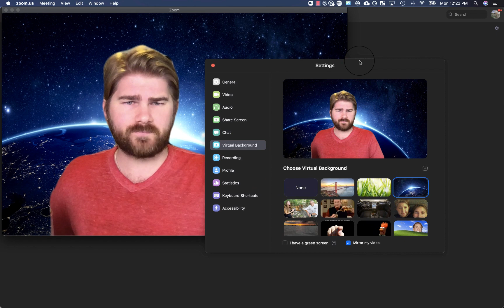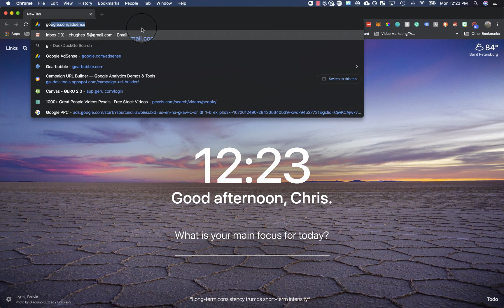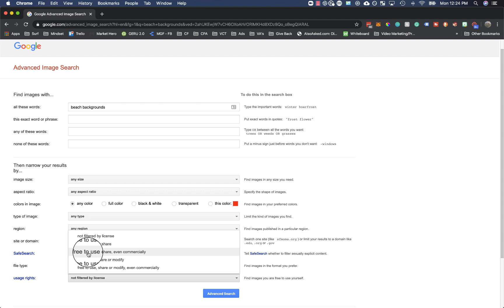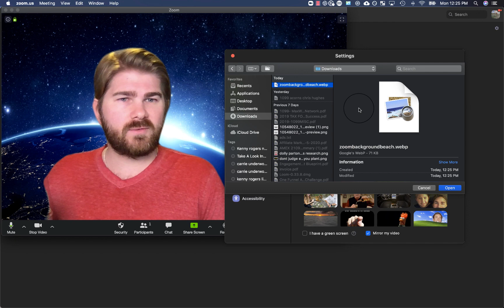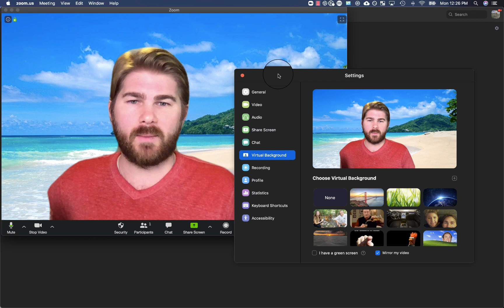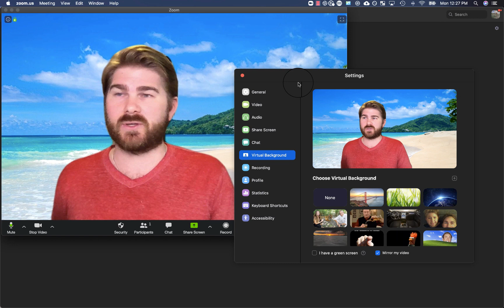How To Change Your Zoom Background On A Mac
With everyone staying home and using Zoom more, people want to change their Zoom backgrounds. This video walks you through changing your Zoom background in its simplest way possible.